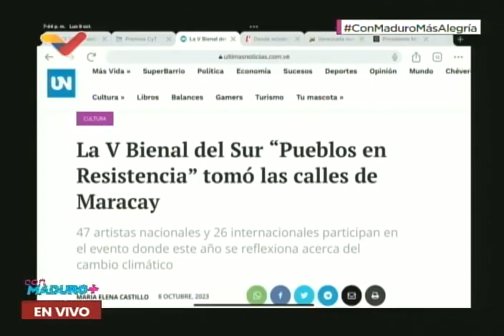Bienal del Sur 2023 en el programa Con Maduro+, 9 octubre de 2023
Varios artistas que participan en la V Bienal del Sur, que se realiza en el estado Aragua (Las Tejerías y Maracay), conversan con el Presidente de Venezuela, Nicolás Maduro, en el programa "Con Maduro Más" este 9 de octubre de 2023.

USDT o Bitcoin (BEP20): 0xef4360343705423a24119205eeb1de2a10fd23f4

USDT (TRC20): TQJB86JZjF5Kt1C7f322aax4iyD6x65UcV

Petros: PFfDUW3cj1WD7cUPYg9MK2EtgG5nUgVzuc